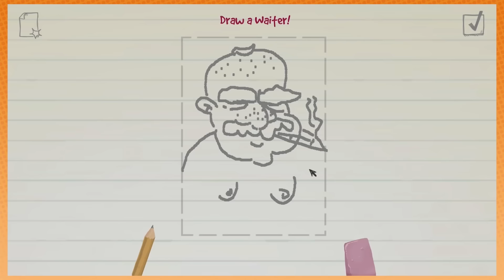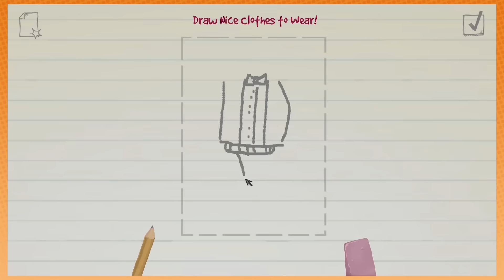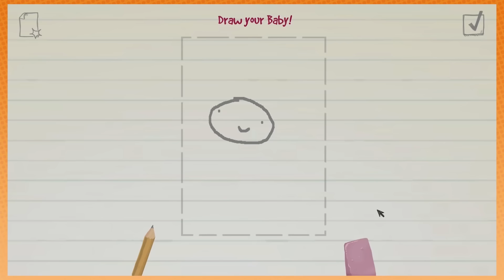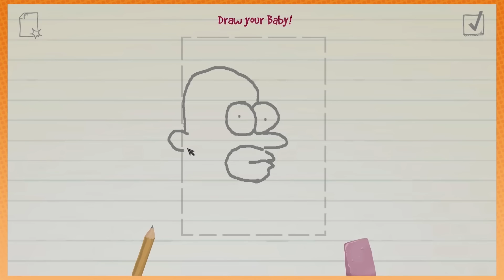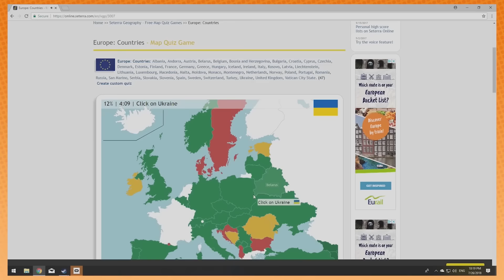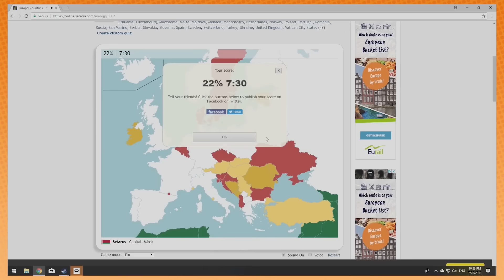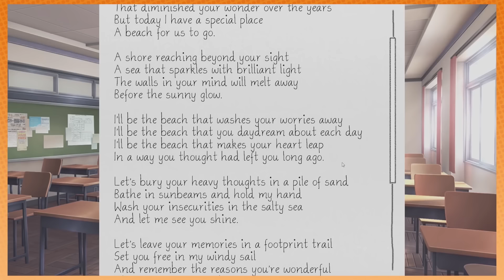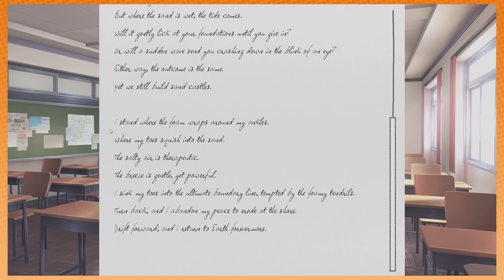Game Grumps Laughing Fits Compilation PART 2!